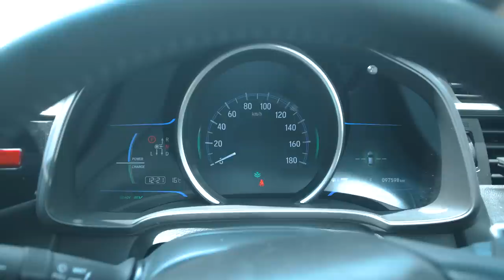Honda Fit vs Toyota Aqua - битва гибридов🔥Кто тут лучший из лучших?!🧐Почему и что покупать?🤔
🚙Обзор-сравнение Honda Fit GP5 и Toyota Aqua NHP10
🚙Кто получит 10 баллов?
🚙Это самый обычный зад...😳
🚙Агрессор😡 и добряк😇
🚙Техническая база: LEB и 1NZ-FXE, что лучше?
🚙Honda всегда думает о вас
🚙Стоимость обслуживания и расход
🚙Ощущения от вождения😨
🚙Она едет!
🚙Комфортно, но скучно☹️
🔋Hybrid Service всё расскажет
💰Цены, есть из чего выбрать